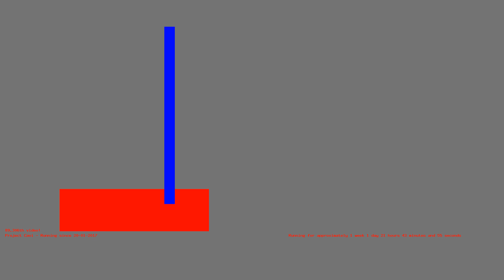1485719279 - Webdriver Cavi - F_2